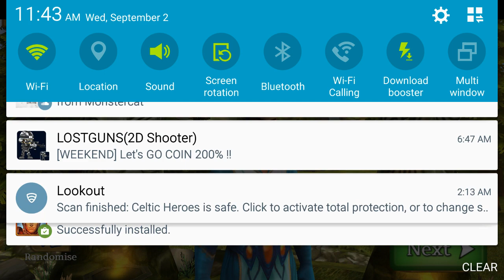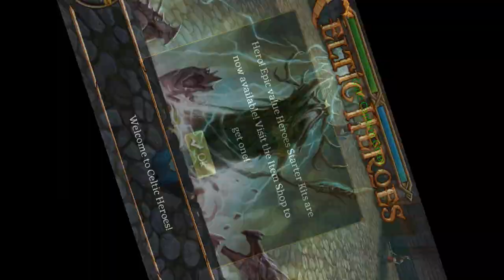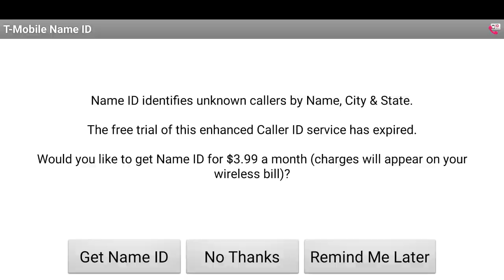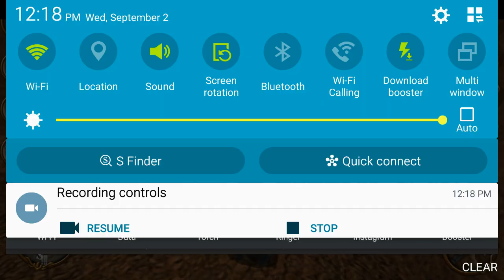3D MMO Celtic Heroes Gameplay pt1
Gameplay footage of 3D MMO Celtic Heroes on Android phones. It's on the Play Store for Android devices.